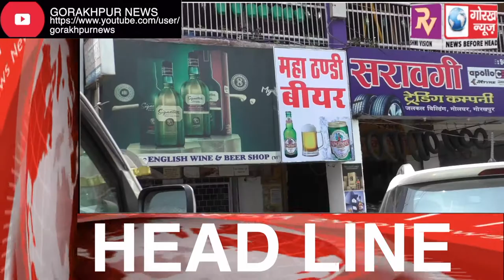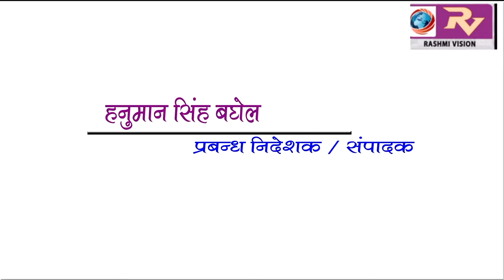GORAKHPUR NEWS Headline 1-05-2018